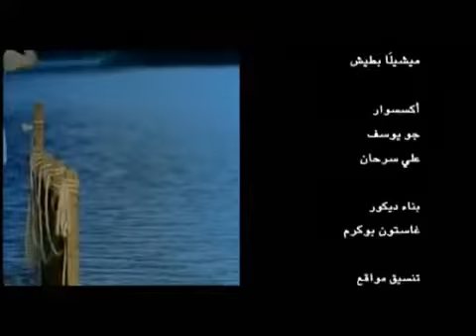نانسي عجرم احساس جديد --------------------------------------كلام في الحب